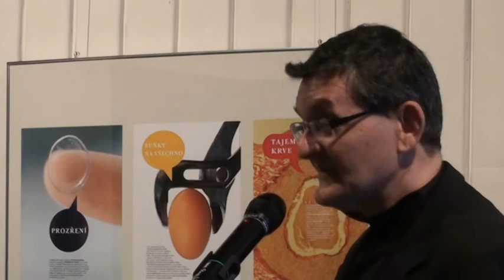Beník - Umelecké reflexie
Beník odovzdal ocenenia za významnú pomoc v sociálnej oblasti zdravotne postihnutých občanov SR i za umeleckú činnosť zdravotne postihnutých . Podarilo sa mu iniciovať projekt s názvom Umelecké reflexie - v rámci Galérie umenia zdravotne postihnutých občanov SR.